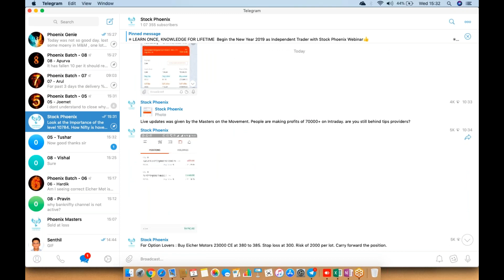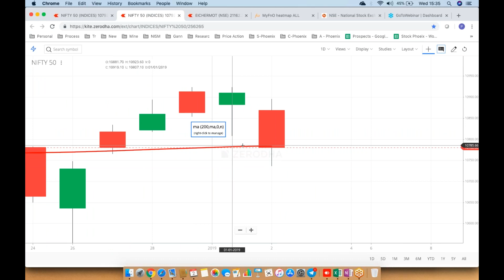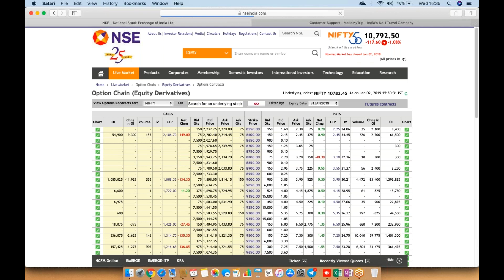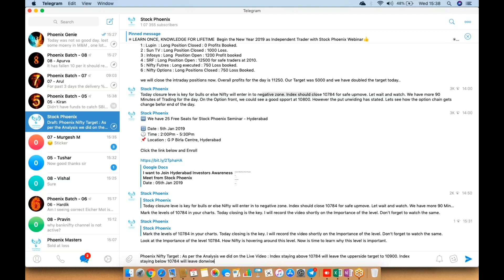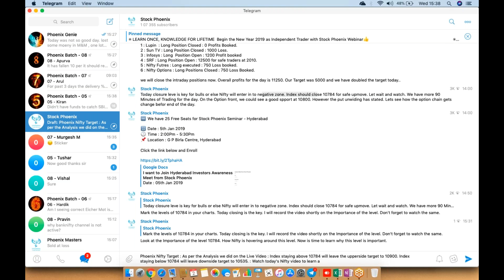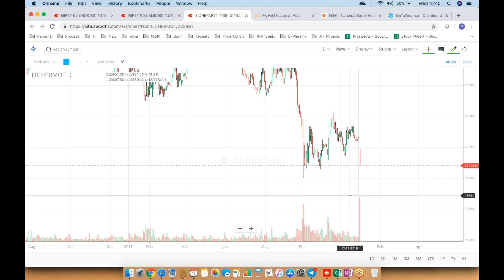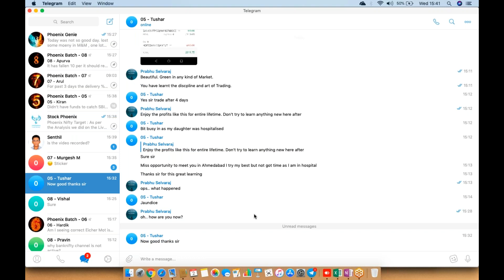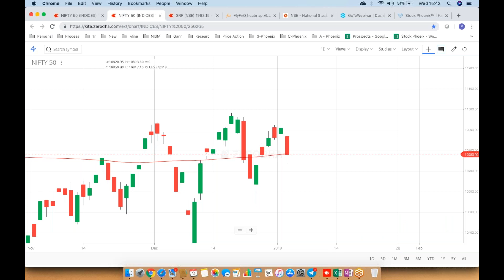135 - Prabhu Selvaraj | Stock Phoenix | Importance of Nifty level 10784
Stock Phoenix™ is the Fastest Growing Online Stock Market Training Institute in India. Trained more than 4000+ Students for the last three years. 75000+ Students Benefited via Our Free Learning.
Join our Biggest Telegram channel for Daily Live Analysis on the Indian Stock Market